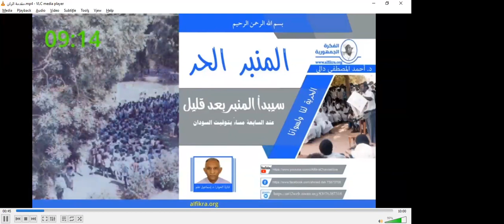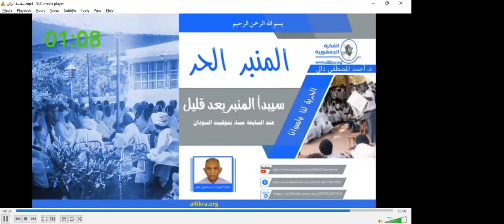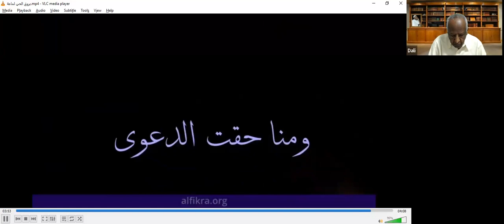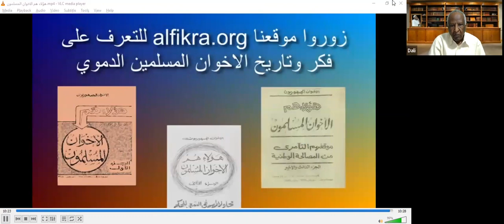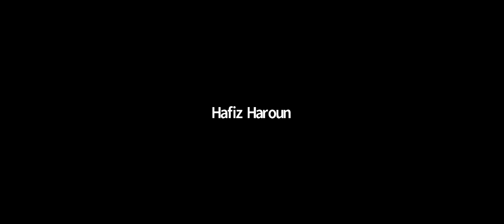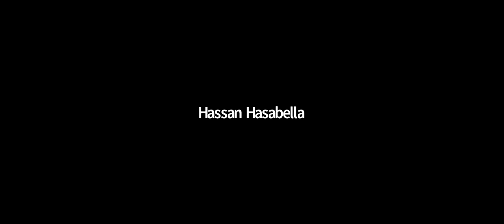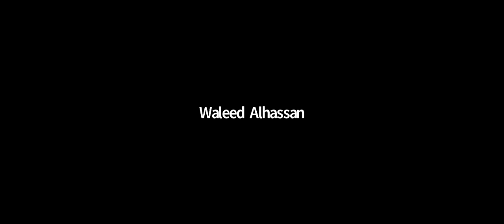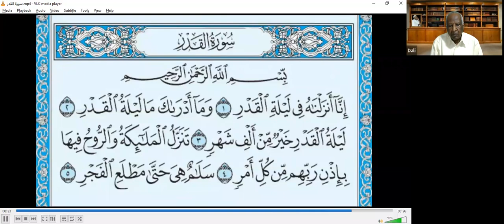المنبر الحر - د أحمد المصطفى دالي - ندوة مفتوحة للاجابة على اسئلة المتابعين والتعرض لأي مواضيع طارئة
المنبر الحر - د. أحمد المصطفى دالي
يلتقيكم في بث مباشر

ندوة مفتوحة

الاجابة على اسئلة المتابعين والتعرض لأي مواضيع طارئة

من مواضيع الحلقة

 فساد الأخوان المسلمين

الوضع الراهن في السودان

الجمعة 11 فبراير 2022
السابعة مساءً الى الثامنة والنصف مساءً بتوقيت السودان